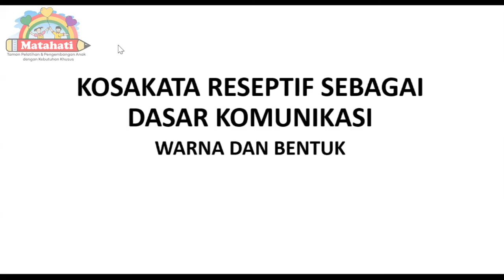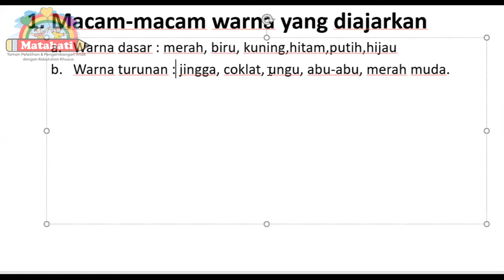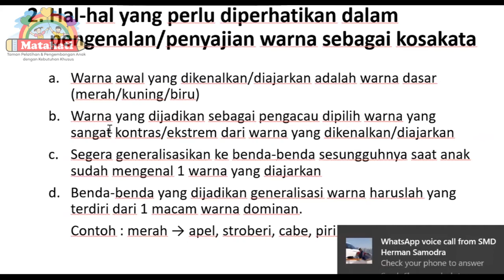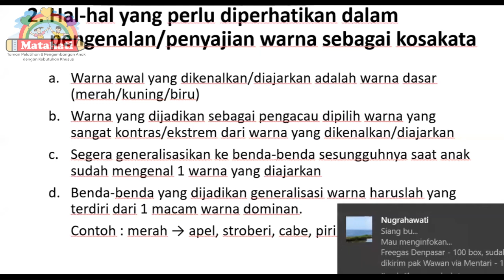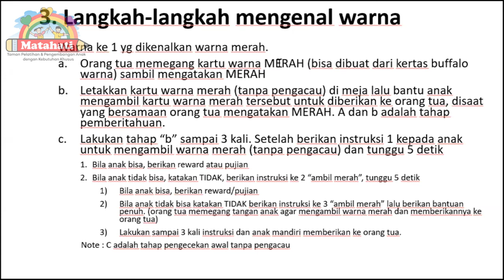Kosa Kata Sebagai Dasar Komunikasi ( Warna & Bentuk ) - Part 1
Kelanjutan dari acara zoom yang sebelumnya mengenai kosa kata reseptif sebagai dasar komunikasi, setelah menjawab pertanyaan orang tua dan membahas mengenai kata benda dan kata kerja. pada video ini akan diajarkan mengenai warna dan bentuk yang juga merupakan bagian dari kosa kata reseptif